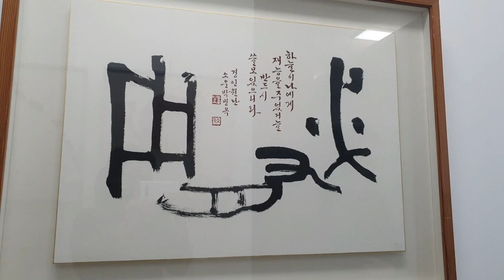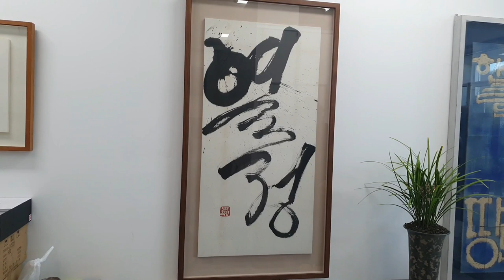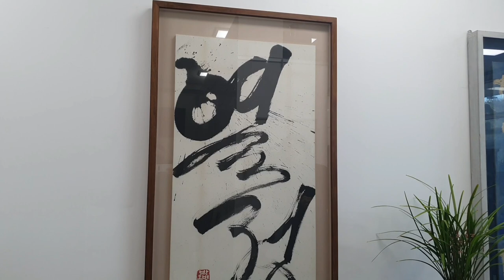난꽃매니아)난꽃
난 꽃을 많이 좋아하시는  소운님과

식물보면서 함께했어요 ^^♡